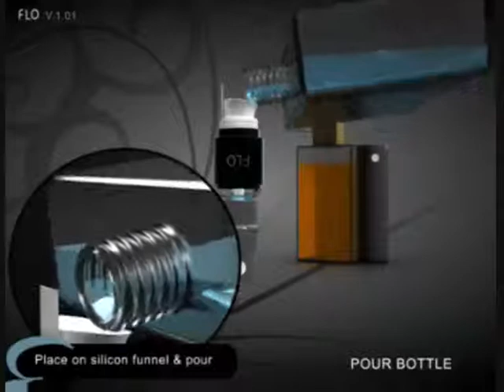Flo Atomiser demo @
Shows how the Flo Atomiser can be filled from multiple perfume or aftershave bottles